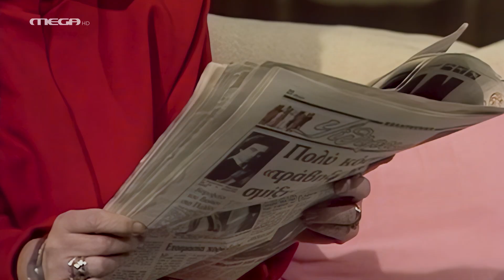Οι Τρεις Χάριτες Επεισόδιο 11